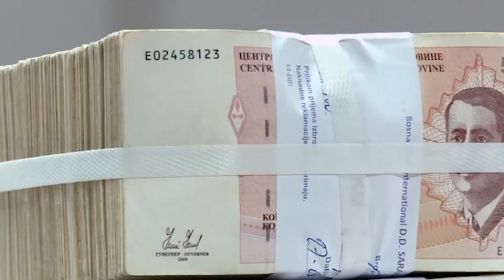Kolegij gradonačelnika: Više sredstava za toplifikaciju Tuzle - 19.04.2018.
Budžet Grada Tuzla biće uvećan za 12 miliona KM. Rečeno je to danas nakon sjednice Kolegija gradonačelnika na kojem je razmatran Izvještaj o izmjenama i dopunama Budžeta Grada Tuzla za 2018. godinu. Najviše sredstava i ovaj put biće usmjereno u Službu za komunalne poslove, izgradnju i poslove mjesenih zajednica, a znatno će biti povećan i iznos namjenjen za toplifikaciju Tuzle.